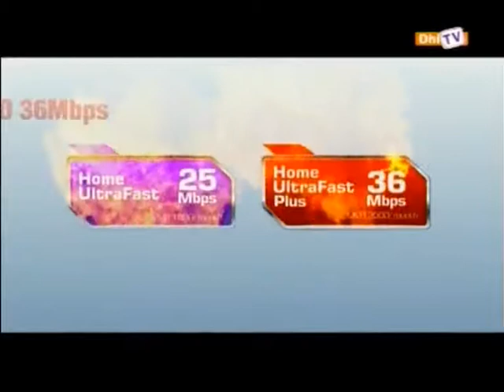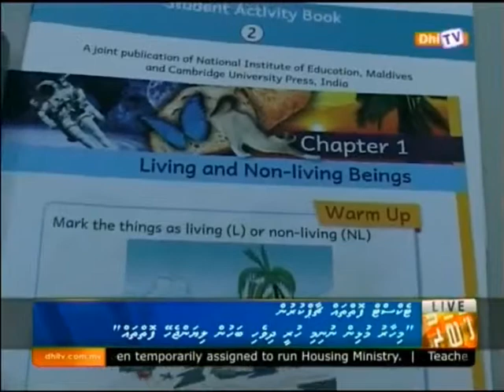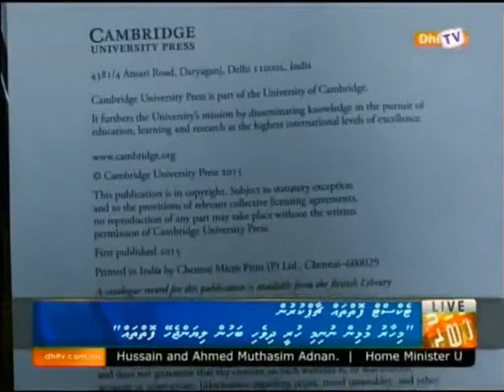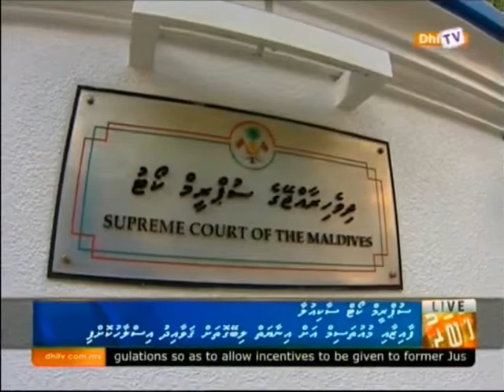DhiTV News 2000 07 01 2015